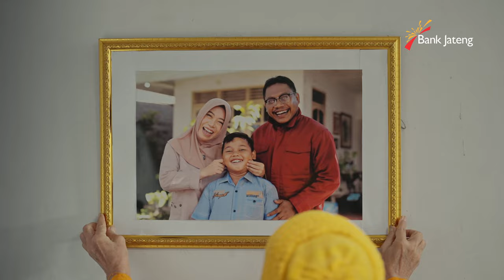Kabeh Resik, Ramadhan Becik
Bulan suci penuh berkah telah tiba.
Mari kita tingkatkan keimanan dan takwa, dengan bersih-bersih dan lebih mendekatkan diri pada Allah SWT melalui amal ibadah.

Dengan segala kerendahan hati...
Segenap Komisaris, Direksi dan Keluarga Besar Bank Jateng Mengucapkan
Selamat Menjalankan Ibadah Puasa Di Bulan Ramadhan 1445 Hijriyah.